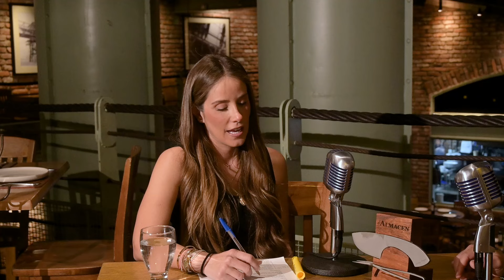LA CAPITANA 78: JAIR "COMANDANTE" PEREIRA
Para este lunes de estreno nos acompaña uno de los referentes de las últimas Chivas campeonas: el "Comandante" Jair Pereira, quien nos comparte sobre lo que tuvo que sufrir para llegar al profesionalismo, los retos y desafíos que vivió a lo largo de su carrera y algunas anécdotas que seguro no conoces.